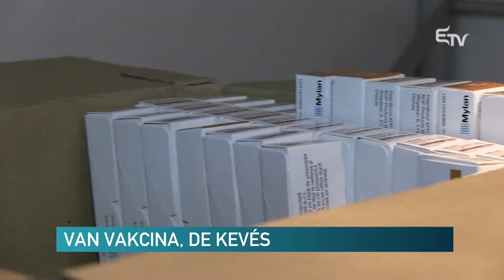Van vakcina, de kevés – Erdélyi Magyar Televízió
109 ezer adag ROR-vakcinát osztott ki az egészségügyi minisztérium a megyei közegészségügyi igazgatóságoknak. Az oltóanyagokat négy hónapos várakozás után kapták meg, de még ez a mennyiség sem fedezi a szükségletet.